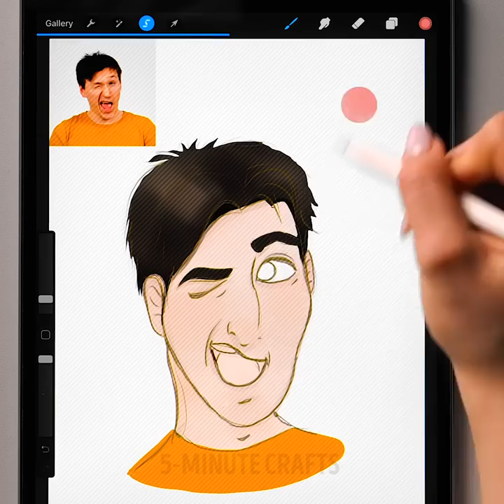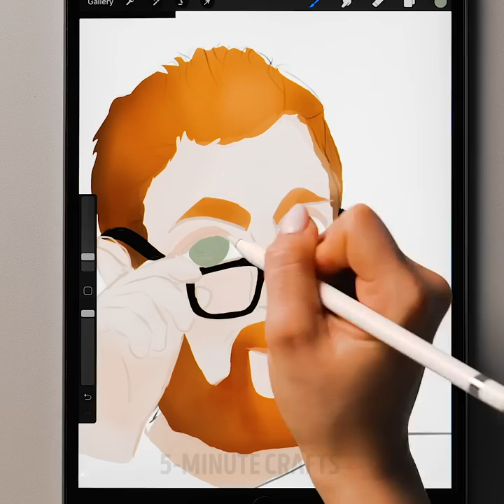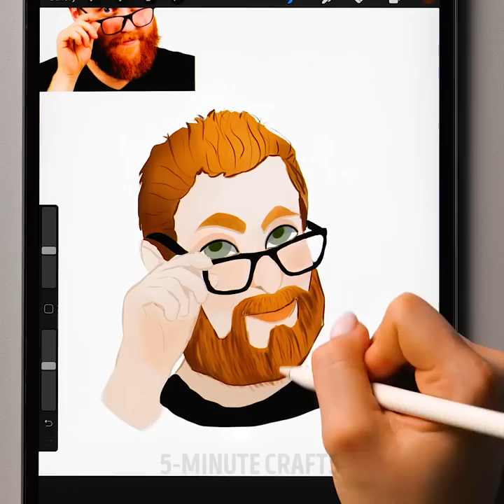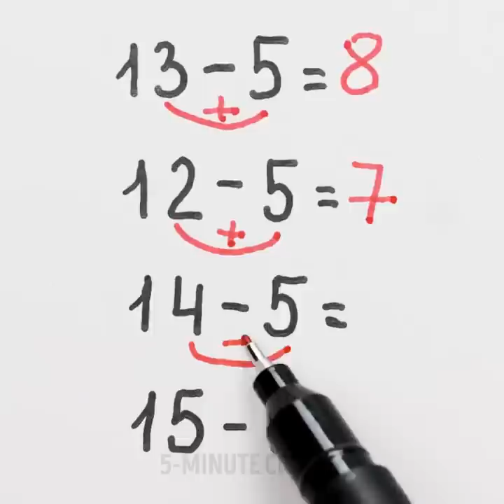Easily Create Art Pieces With Unusual Items And Cool Drawing Hacks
TIMESTAMPS
0:00 Glue Gun Painting
1:22 Dot Painting Technique
1:56 Cool Cartoon Drawings